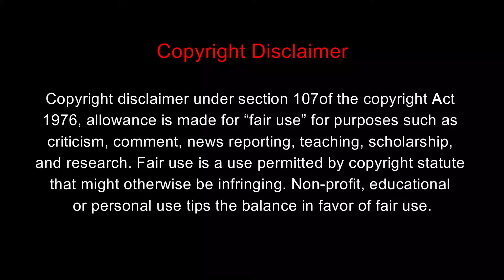Fried Oreos, Hatch Chile Spaghetti with Salmon Pan Roast | burger making | Cooking Style BD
Welcome to Cooking style BD channel.

Fried Oreos, Hatch Chile Spaghetti with Salmon Pan Roast | burger making